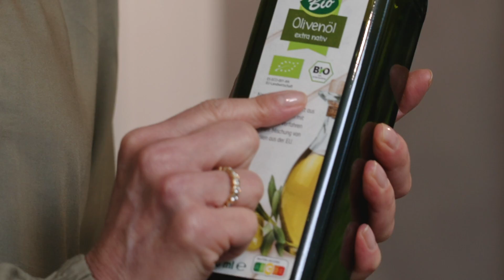Alexas Lebensmitteltipp: Pflanzenöle | Kaufland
Achtung! Öl ist nicht gleich Öl! In dieser Episode von “Alexas Lebensmitteltipp” führt uns Dr. Alexa Iwan durch eine ganze Reihe von Ölen und stellt Ihre jeweiligen Vor- und Nachteile vor. Darf man Nussöle erhitzen? Und kann man mit Olivenöl wirklich nicht braten?
Viel Spaß mit Alexas kleinem Öl Einmaleins.

Wer noch mehr über gute Ernährung erfahren möchte, findet hier weitere Tipps von Alexa